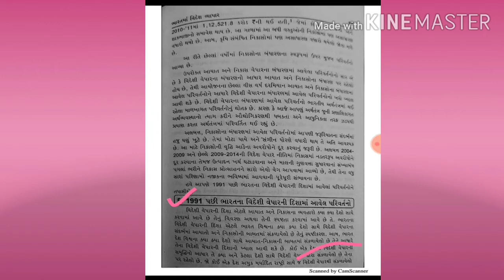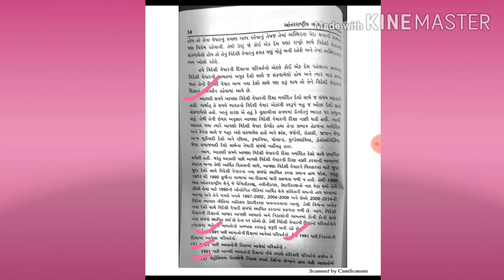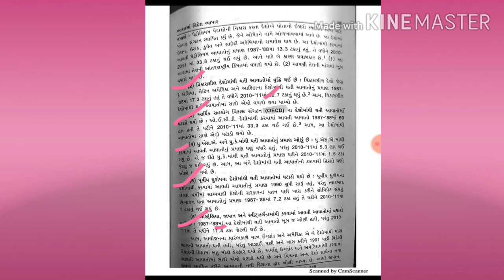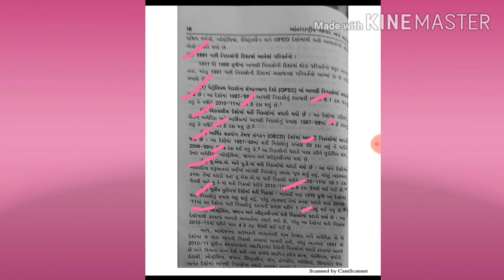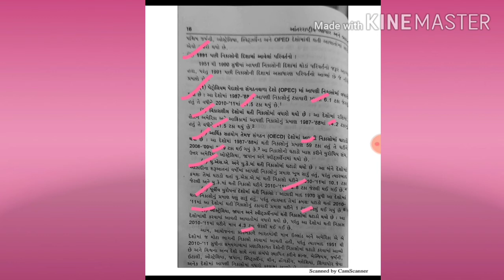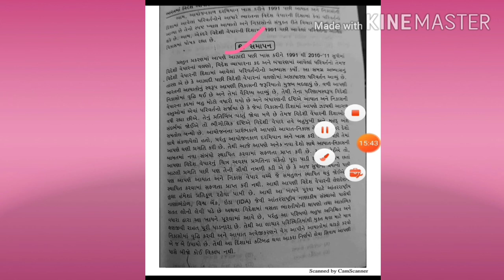T.Y BA SEM -5 CH -3 ( આંતરરાષ્ટ્રીય અર્થશાસ્ત્ર)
૧૯૯૧ પછી આંતરરાષ્ટ્રીય વ્યાપાર ની દિશા ની સમજૂતી